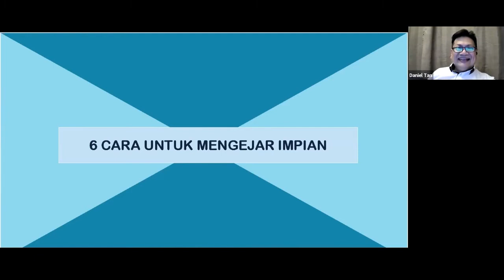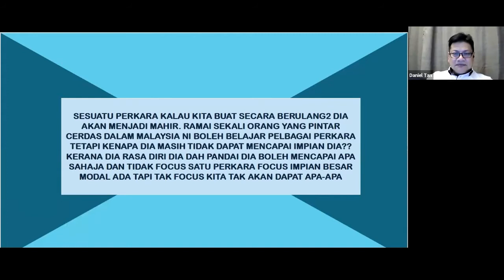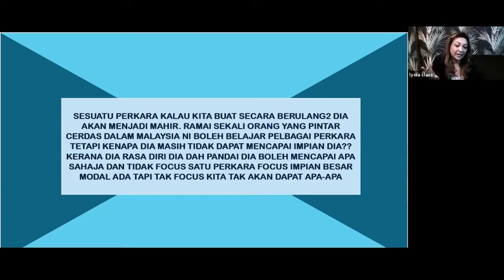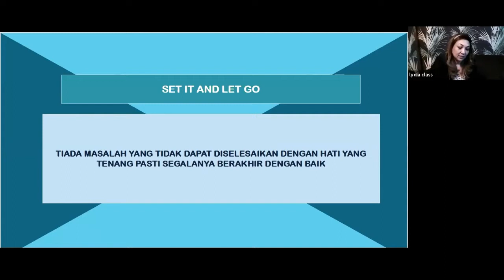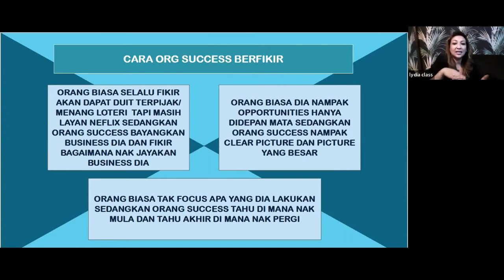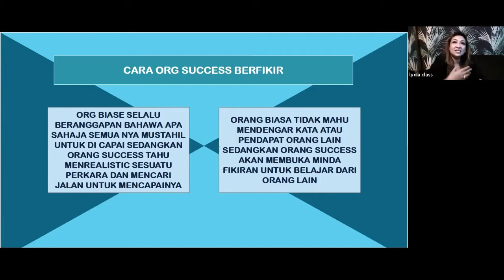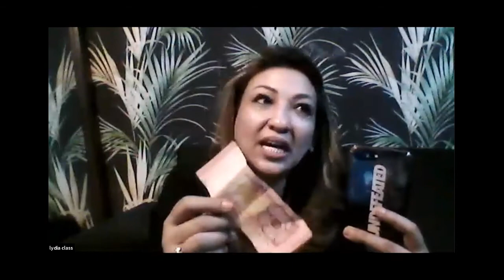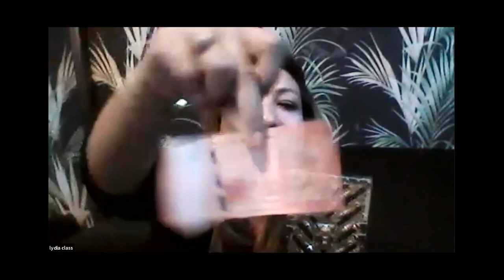SBT 1 6 Cara Untuk Mengejar Impian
Pn.Lydia Rosli - Founder / Group Chairman